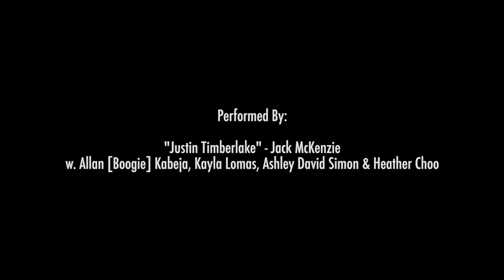Justin Timberlake [Exclusive NEO-FLO. Submission] - Let The Groove Get In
set in LONDON, UK. exclusive, never seen before footage of Let The Groove Get In rehearsal for an upcoming performance!

[the idea] . a rehearsal setting for "Justin Timberlake's" live performance of Let The Groove Get In. this video showcases how [NEO] would choreograph a live performance for an artist.

[performed by] . Jack McKenzie as JT, Allan [Boogie] Kabeja, Kayla Lomas, Ashley Simon & Heather Choo

[choreographed by] . NEO [@neoflo_flawless]

[music] . Justin Timberlake - Let The Groove Get In [Jimmy Fallon version] | [edit] . NEO

[filmed & directed by] . Paul Akinrinlola [@pdesignsmedia]